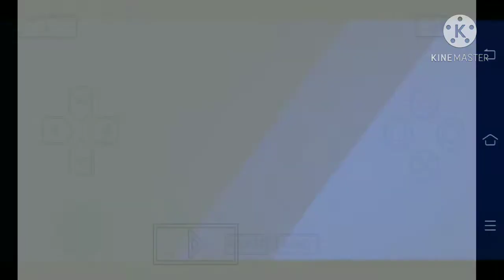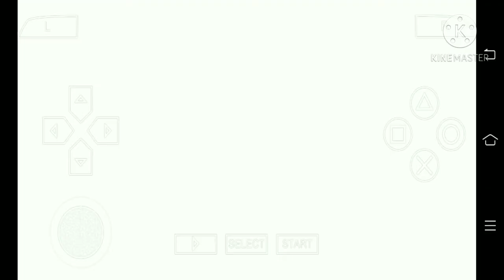ultraman taro HD:mod UFE0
ultraman taro HD by:
fortumin002

dukung saya terus ya agar saya rajin upload video